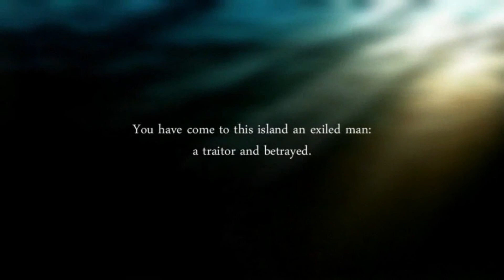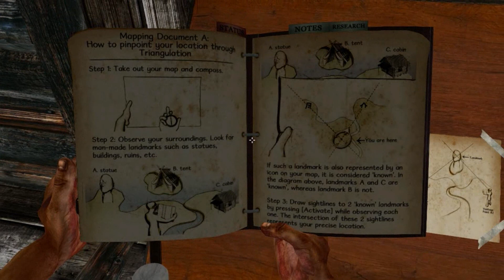Flower Picker Miasmata - Ep. 1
Welcome to Miasmata, Don't know much about this game but it was interesting from the trailers and I wanted to give it a try.

Hopefully you've enjoyed this episode and continue to watch upcoming videos.